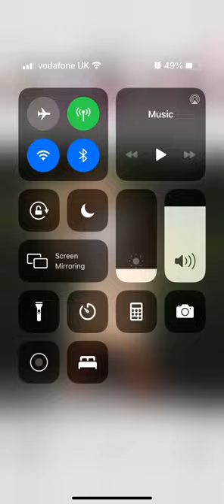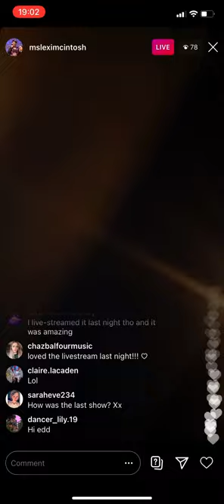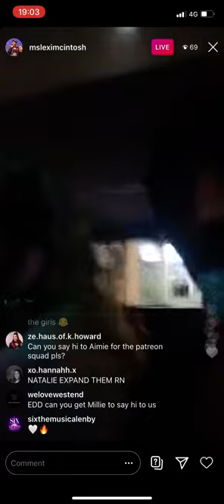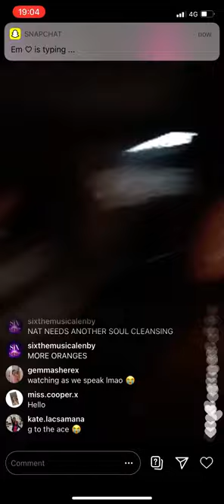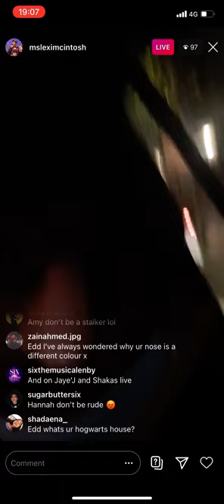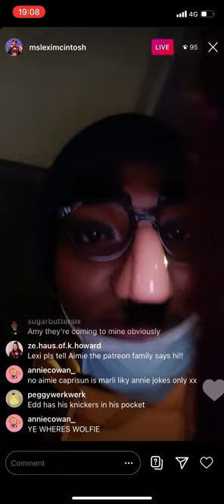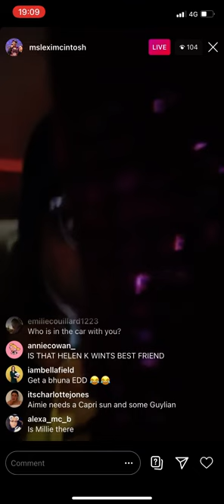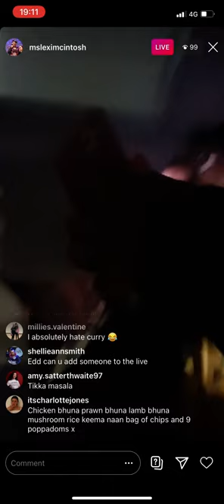EDD live stream (2) (11.10.20)👑